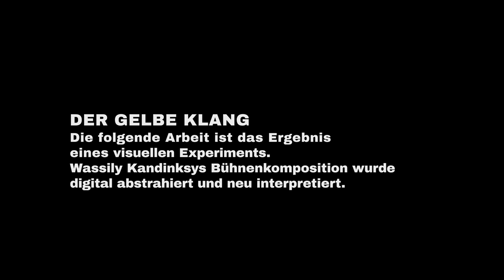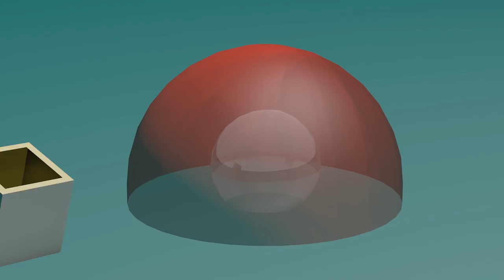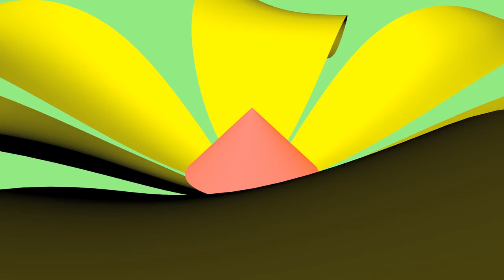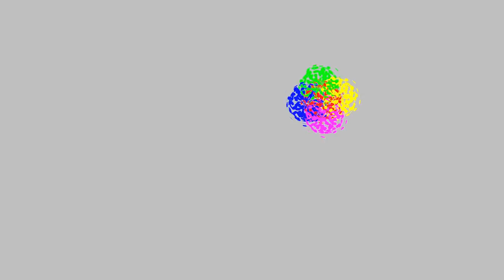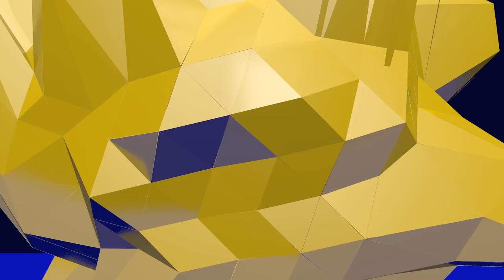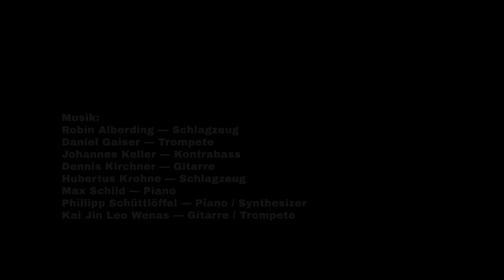DER GELBE KLANG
»DER GELBE KLANG« »Der Gelbe Klang« ist ursprünglich eine von Wassily Kandinsky entworfene Bühnenkomposition bzw. Instruktion für ein Musical. Arbeit verbindet eine eigene abstrahierte filmische Umsetzung des gelben Klangs und eine Vertonung durch improvisierte Musik von verschiedenen Künstlern.

Hochschule Hannover
Visuelle Kommunikation

Betreuung:
V-Prof. Rolf Eusterschulte
Dipl.-Des. Lucy Conrad